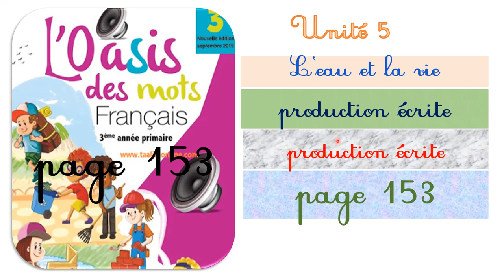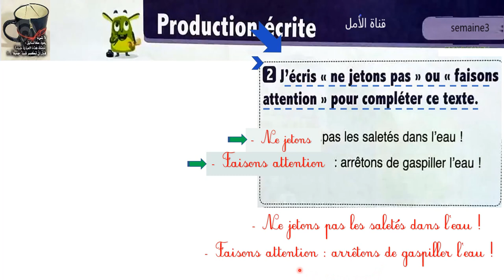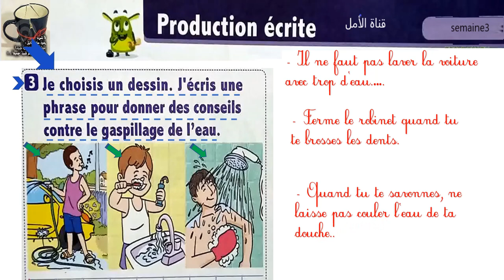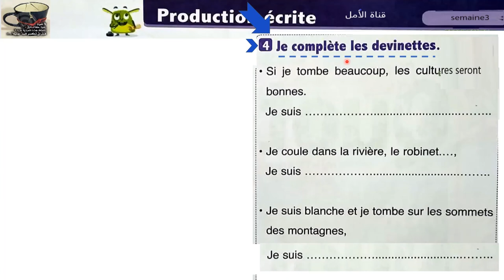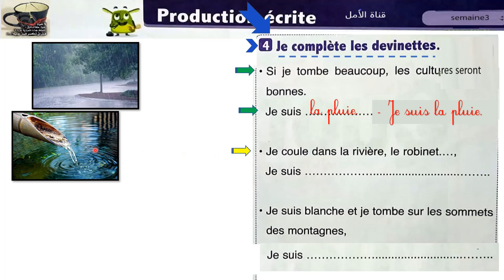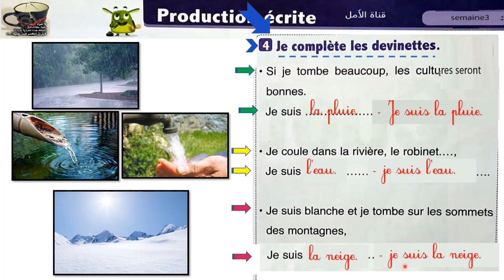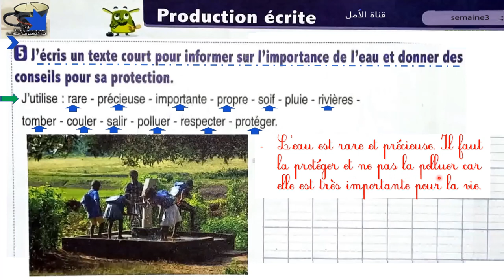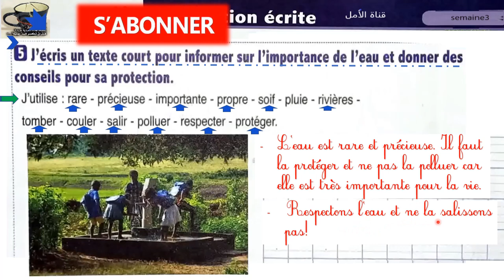153 l'oasis des mots page 153 production écrite 3eap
153 l'oasis des mots page 153 production écrite 3eap